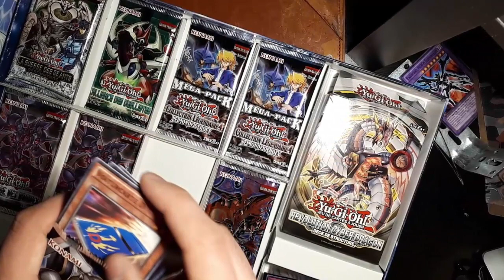Pack Noel Carrefour